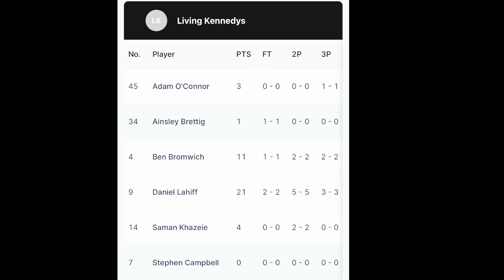Living Kennedys Basketball Game 20/2/2024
The Living Kennedys: A Basketball Legacy Fueled by Community and Campbell Plumbing & Maintenance

The Living Kennedys basketball team, a prominent fixture in South Australia's amateur basketball scene, is not just a team; it's a community bonded by a shared love for the game. For years, they have graced the courts at the Pasadena basketball stadium and the Tuesday night league at Marion, leaving an indelible mark on the local basketball scene.

At the heart of their success is a roster of talented players who exemplify the spirit of teamwork and dedication. Among them is Ben Bromwich, a seasoned player with over a decade of commitment to the team. Known for his impeccable shooting skills and leadership on the court, Bromwich is a key figure in the Living Kennedys' rich history.

Another standout player is Stephen Campbell, a versatile athlete celebrated for his robust defense and adaptability across multiple positions. Together with their fellow teammates, the Living Kennedys have achieved numerous victories in their league, securing championships and even venturing into state-level tournaments.

The Living Kennedys aren't just about winning games; they're a close-knit community that extends beyond the court. With enduring friendships formed over the years, the team organizes social events, fostering camaraderie that enhances their on-court chemistry.

Notably, the team proudly welcomes players of all skill levels, emphasizing a supportive environment for growth and improvement. Whether you're a seasoned player or just starting your basketball journey, the Living Kennedys provide a welcoming space to hone your skills and forge lasting connections.

The Living Kennedys boast a diverse roster of talent. Ben Bromwich orchestrates the offense with finesse, creating scoring opportunities for teammates. Daniel Lahiff showcases versatility as both an inside and outside player, demonstrating proficiency in shooting.

The team's shooting guard, Aaron Lowe, stands out for his scoring prowess from any part of the court. Forward Stephen Campbell brings relentless hustle and energy to the game, while Saman Khazeie dominates in the paint and excels as a robust rebounder.

Ainsley Brettig, a dynamic Centre, uses quickness to create scoring chances. Adam O'Connor, another talented shooting guard, boasts accuracy from beyond the arc. Jason Lepodivn, a versatile player with a high basketball IQ, adds depth to the team.

Michael Burgan, a skilled forward, showcases athleticism and finishing ability around the rim. The Living Kennedys proudly carry the legacy of past and present members, each contributing to the team's ongoing success.

A significant part of the Living Kennedys' journey is the support of their major sponsor, Campbell Plumbing & Maintenance.

The hashtag basketball community faith letsplay captures the essence of the Living Kennedys' ethos. Beyond the scores on the board, they embody a community that thrives on faith, camaraderie, and the love for the game. As they continue to inspire others with their passion, the Living Kennedys and Campbell Plumbing & Maintenance remain integral to the vibrant basketball culture in South Australia.